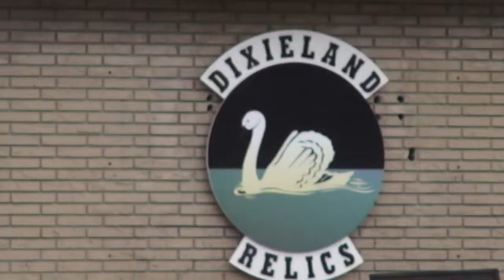Dixieland Relics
This video is about Dixieland Relics